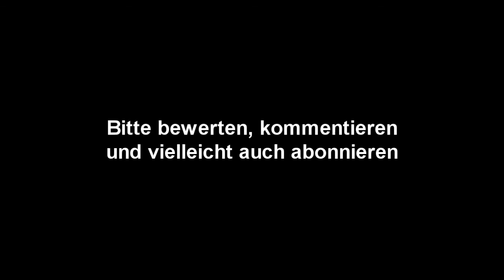Deep Water (Rap, Pop, Electro) - Fr34kyEaky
Ein kleiner Versuch etwas mit den Tomtom's zu spielen. Find ich gar nicht mal so schlecht :D In den Strophen schlicht gehalten und im Refrain etwas voller.